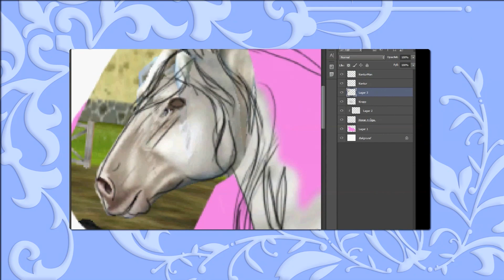PennyGirl-spelet, Episod 4 #3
Välkommen till en Ride Through genom PennyGirl-spelet, ett av världens vackraste hästspel! I detta avsnitt testar vi den urskumma tävlingen i rundpaddocken och kutar runt racnhen för att göra diverse andra smågrejer.

PennyGirl-spelet är ett oerhört vackert hästdatorspel som enbart har gått att få tag i om man är medlem i bokklubben PennyGirl. I spelet följer man Penny, som flyttat till sina morföräldrars gård och hjälper deras grannar och vänner med diverse sysslor för att få områdets hästgårdar att fungera så bra som möjligt.

Jag kan tyvärr INTE hjälpa er få tag i spelet, och jag kan inte heller hjälpa er med installationer och liknande.

Jag som spelar spelet är mest känd som ESMERALDA "ESME" SILVERFORCE i MMORPG-spelet Star Stable Online. Jag driver en av Sveriges största bloggar inom kategorin hästdatorspel, och postar både inlägg samt bilder från mitt spelande.